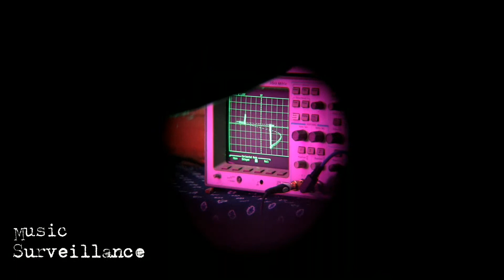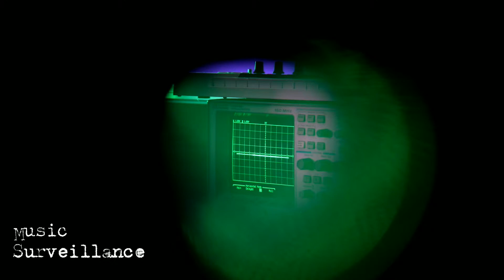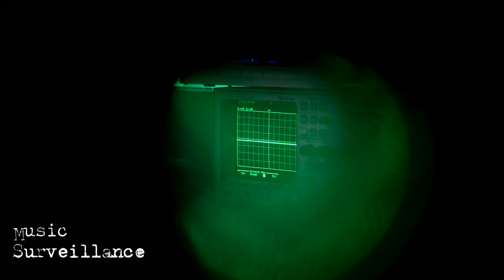jAmEs w hEdgEs at mUsIc sUrvEIllAncE lIvE *3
DATE: 2023/05/29
Location: Chek Nai Ping

Recorded and livestream with SlingStudio
Sound Recorder: Zoom F6
Camera used: Sony A1, A7S3, A7iv, Supaboy/Super Game Boy 2/Game Boy Camera
Lens: Leitz Leicina 6-66mm/1.8 Optivaron, Leicina 10mm/1.8 Macro-Cinegon, LOMO Meteor 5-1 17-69mm/1.9

Special Thanks: Lam